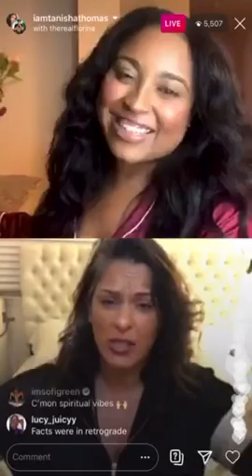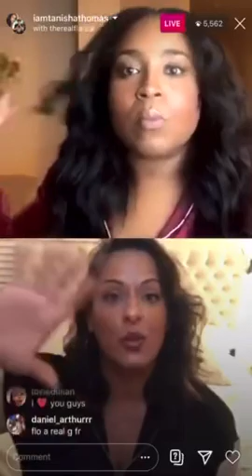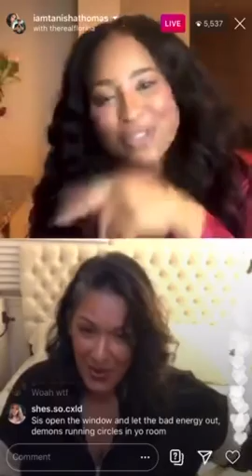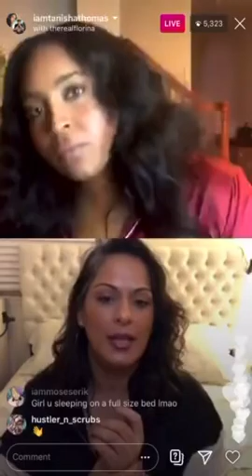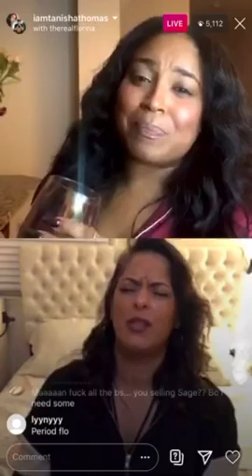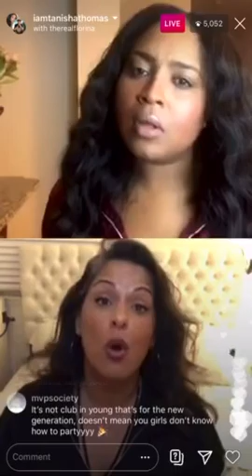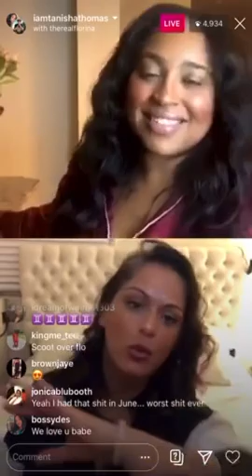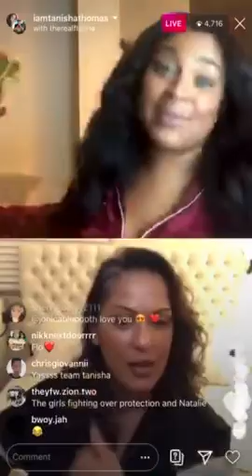Full video flo and Tanisha Live 🥰🥰